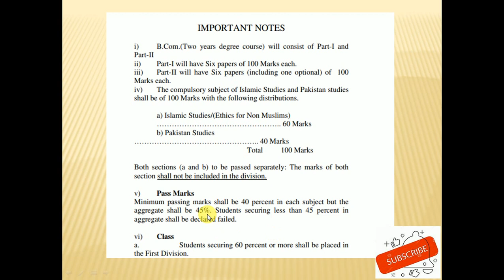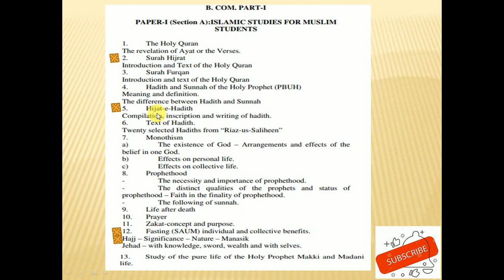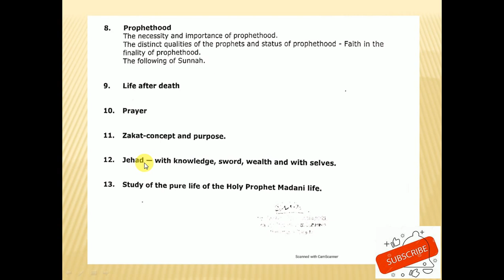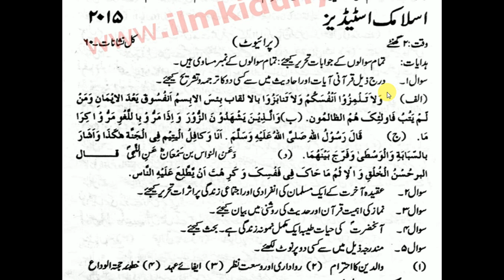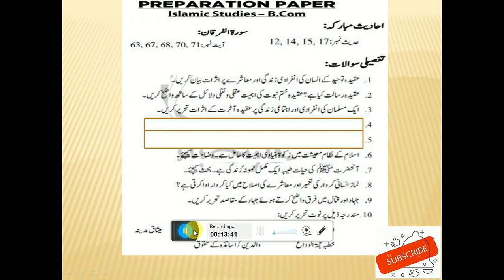B.Sc,B.A,B.Com Islamiat Guess Paper اسلامیات گیس پیپر بی اے، بی کام، بی ایس سی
karachi university islamiat , watch this video till end
اسلامیات گیس پیپر بی اے، بی کام، بی ایس سی پارٹ-1